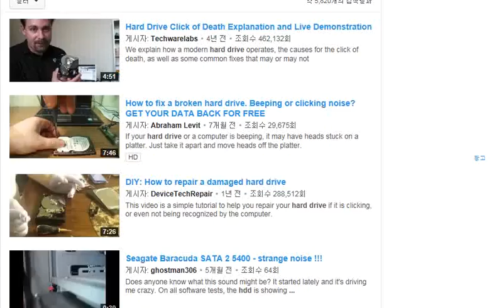Insides of thes computer's hard disks drivers(devices) Units